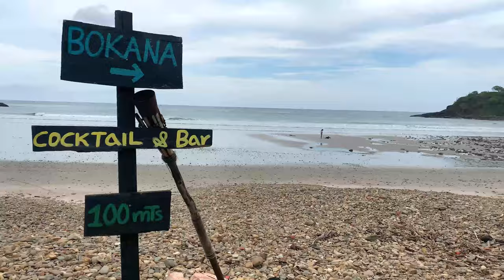Nicaragua travel guide – 10 best reasons to visit! | Budget backpacking two weeks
Budget travel guide featuring the 10 best things about Nicaragua.

Is Nicaragua cheap for travel? Is Nicaragua safe for tourists and how dangerous is Managua to visit? A two week travel guide on a budget, including Masaya volcano, Granada, León, Managua and  Laguna de Apoyo.

How to backpack Nicaragua as a solo traveler, what to see and the best places to visit.

Answers questions like: Is it expensive to travel Nicaragua? Where to go? What to do in Nicaragua? What is the security like? Where to find volcanoes? What to do as a tourist? Is it expensive or cheap to travel Nicaragua?

Can you drink alcohol, is it safe for women, backpacking + solo travel and is there a risk for violence? 2 week itinerary for safe backpacking travel.
ESPAÑOL:
Guía de viaje económica con las 10 mejores cosas de Nicaragua.

¿Es barato viajar a Nicaragua? ¿Es Nicaragua segura para los turistas y qué tan peligroso es visitar Managua? Una guía de viaje económica de dos semanas, que incluye el volcán Masaya, Granada, León, Managua y la Laguna de Apoyo.

Cómo viajar de mochilero a Nicaragua como viajero solitario, qué ver y los mejores lugares para visitar.

Responde preguntas como: ¿Es caro viajar a Nicaragua? ¿Dónde ir? ¿Qué hacer en Nicaragua? ¿Cómo es la seguridad? ¿Dónde encontrar volcanes? ¿Qué hacer como turista? ¿Es caro o barato viajar por Nicaragua?

¿Se puede beber alcohol, es seguro para mujeres, mochileros + viajes en solitario y existe riesgo de violencia? Itinerario de 2 semanas para un viaje seguro con mochila.